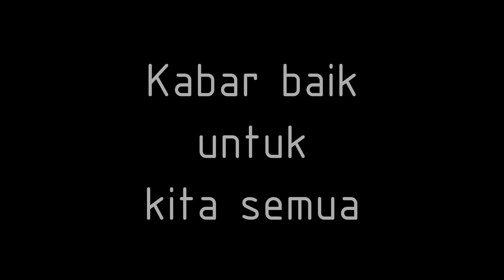-RED VELVET IRENE & SEULGI "MONSTER" MUSIC VIDEO REACTION & REVIEW- CCM (CANTIK - CANTIK MONSTER!)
Kalau monsternya mereka sih kita tetep mau!

SAMPURASUN WARGI YOUTUBE!

Perkenalkan kami adalah sekumpulan manusia multilingualisme Sunda-Indonesia yang sangat mencintai keindahan dan estetika. Dimasa karantina yang penuh kegabutan ini, kita sakulawargi memutuskan untuk mengisi waktu dengan menyampaikan ekspresi, reaksi, dan jati diri melalui channel yang berkategorikan video reaction ini kepada wargi YouTube.

PERINGATAN WARNING!
VIDEO INI BANYAK SEKALI MENGANDUNG KATA - KATA KASAR DAN KATA - KATA YANG MUNGKIN TERDENGAR JANGGAL. TAPI KAMI MENEGASKAN BAHWA KAMI SAMA SEKALI TIDAK BERMAKSUD MENYAMPAIKAN SESUATU HAL YANG OFFENSIVE. KAMI HANYA BERNIAT MENGHIBUR DAN BERSENANG - SENANG BERSAMA WARGI YOUTUBE UNTUK MENIKMATI KEINDAHAN DAN ESTETIKA.

SELAMAT MENIKMATI DAN HATUR NUHUN WARGI YOUTUBE!!!